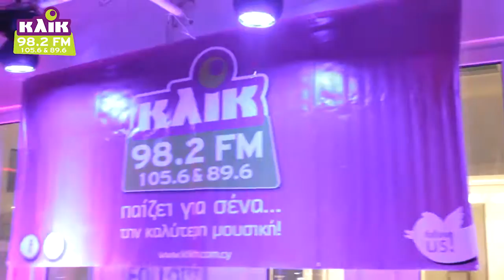KLIK FM PARTY - DEMY, OGE & DJ KAS AT AMANTE